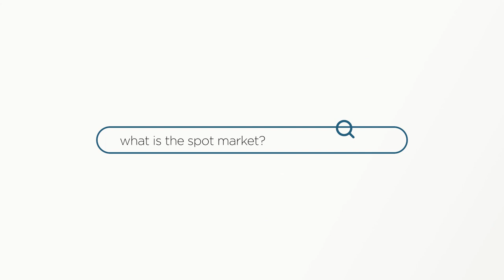What is Spot Freight? | Trailer Bridge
What is Spot Freight?

Spot freight refers to the on-the-spot or immediate booking of freight shipments, often in contrast to contract freight which is pre-negotiated. It's the fast-paced world of unplanned shipments, last-minute deliveries, and real-time market fluctuations.